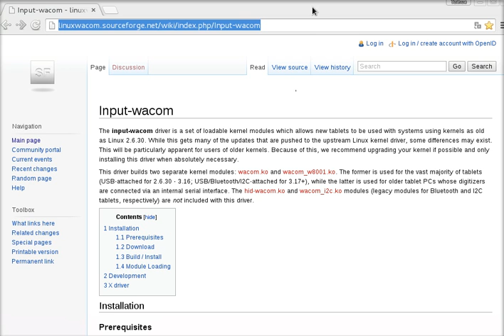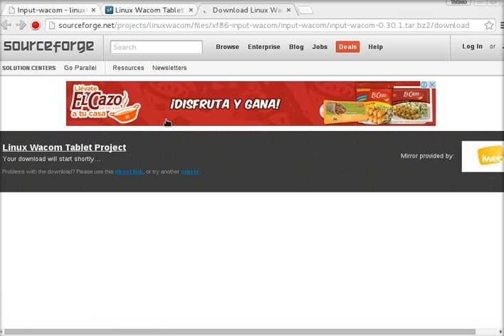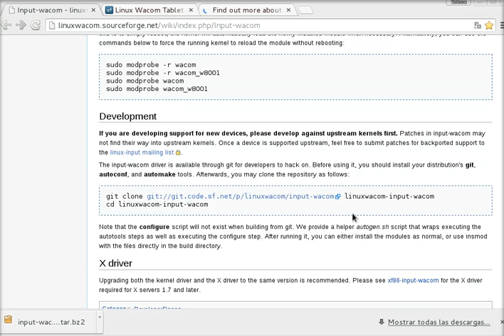Instalar tableta wacom intuos en linux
Muestro cómo instalar la tableta wacom intuos en linux de manera rápida y fácil